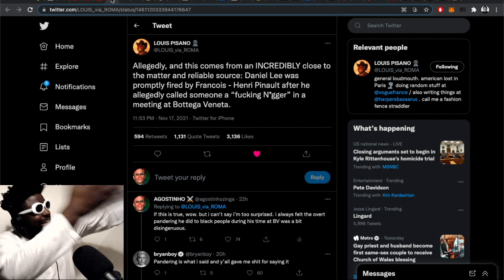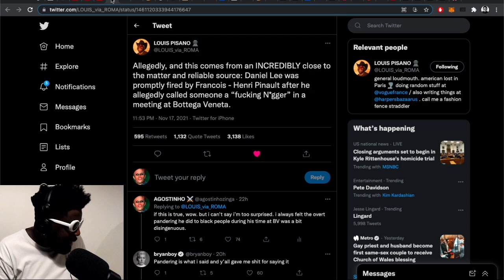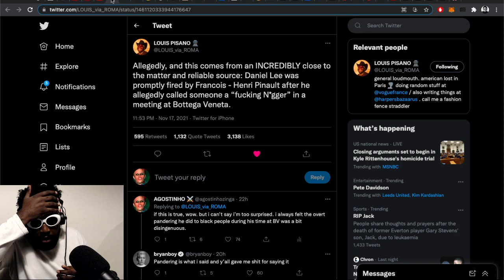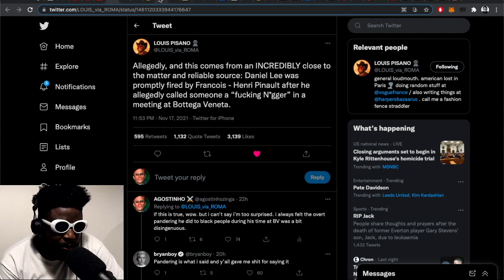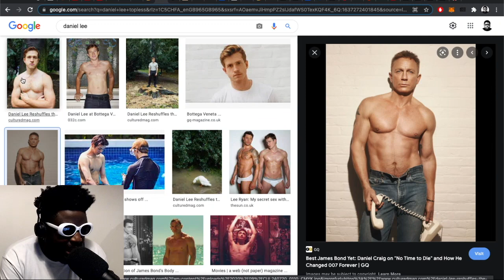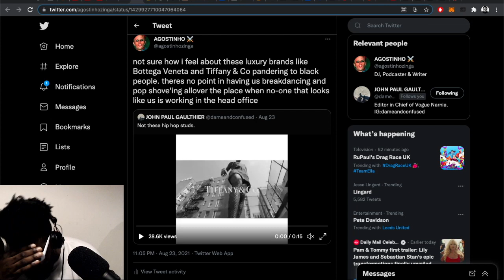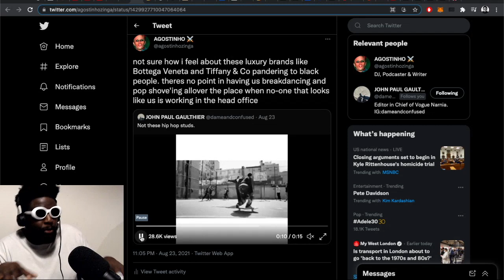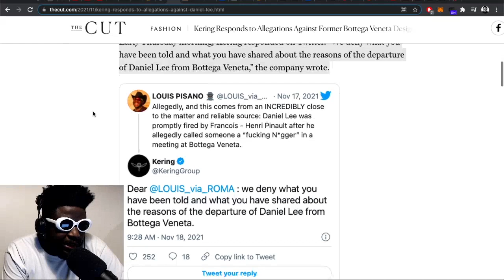is Ex-Bottega Veneta Designer Daniel Lee Racist?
00:00 Intro
00:20 Background on who Daniel Lee is and why we’re here
03:20 Racism allegations
12:21 Daniel Lee’s bird chest
18:32 Bryanboy and Luxury brands pandering to black people
23:01 Kering respond to the allegations
25:47 Closing statement